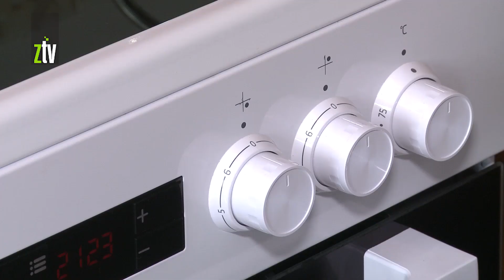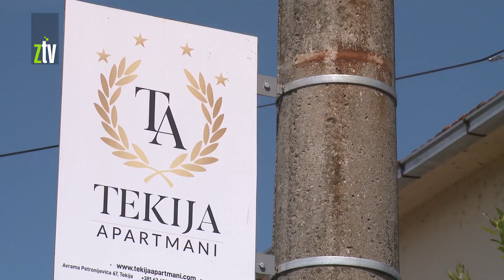Najavljeni novi konkursi EU za male grantove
Tokom prethodne i ove godine, Evropska unija je uložila oko million i po evra, kroz male grantove, ali i dezinfekcionu opremu, kako bi pomogla turističkom sektoru da prevaziđe krizu izazvanu pandemijom kovida-19. Projekti su skoro završeni, a najavljeni su i novi konkursi u septembru i početkom naredne godine.